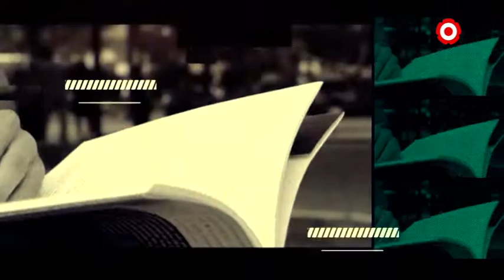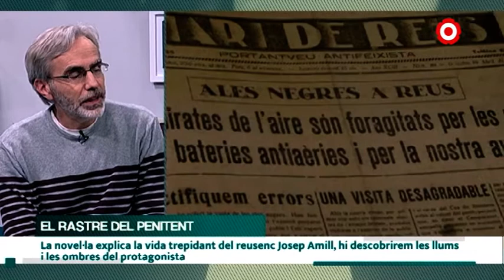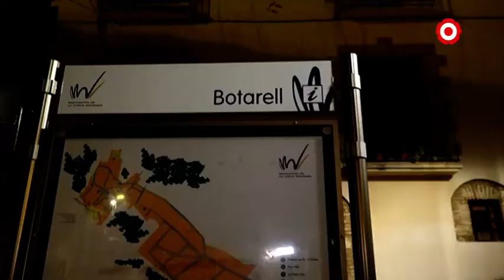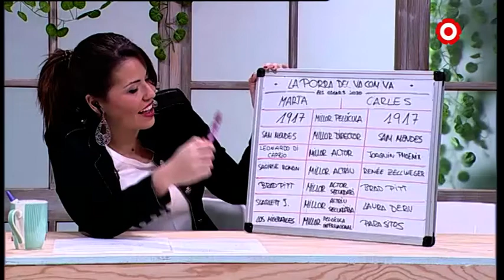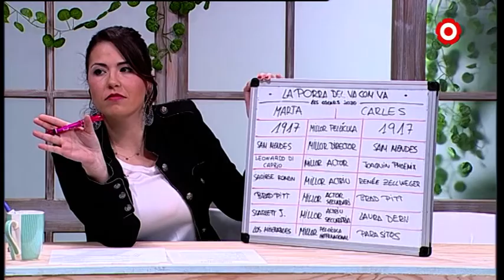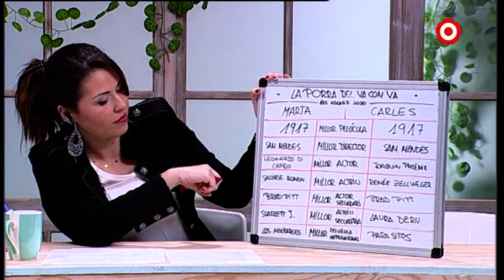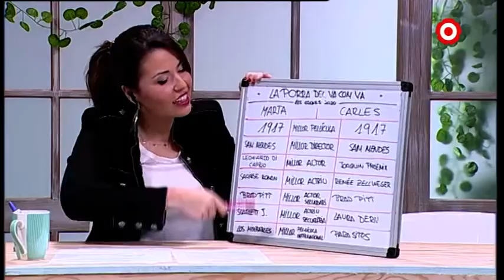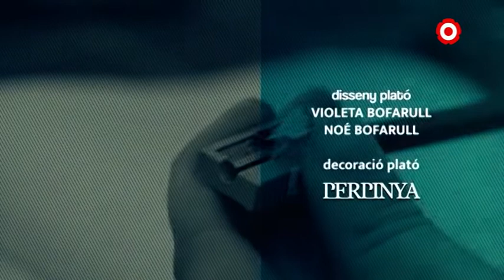Va com va. 163: “El rastre del penitent”, cinema i Botarell